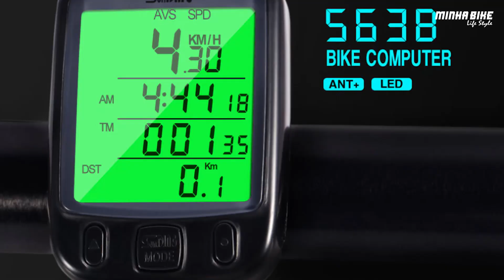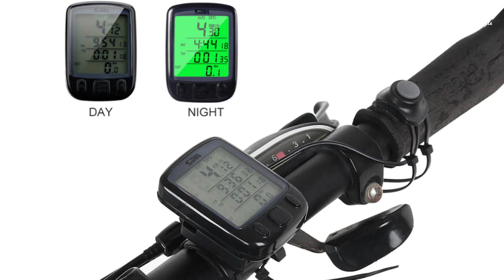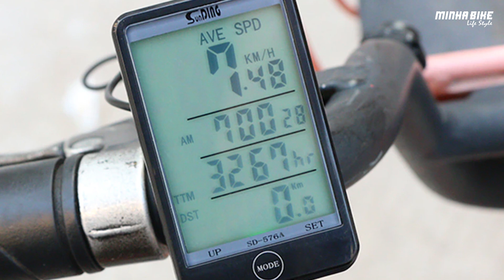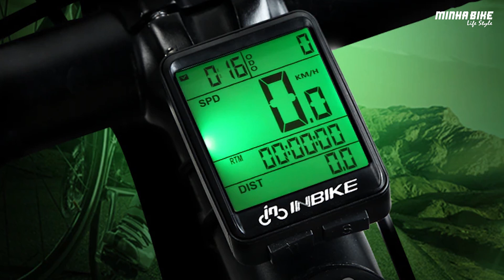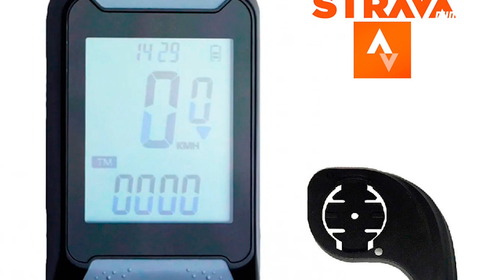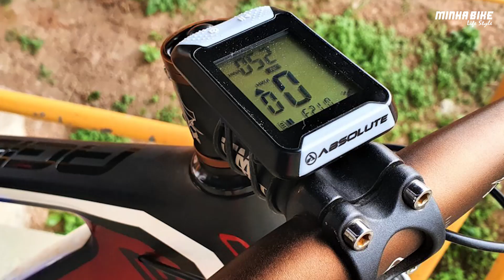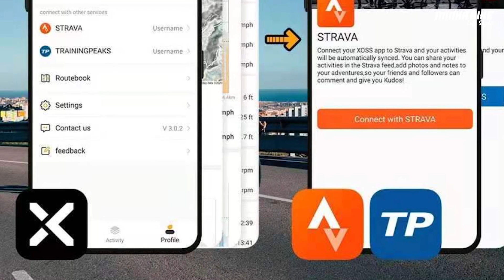TOP 4 CICLOCOMPUTADOR CUSTANDO ABAIXO DE R$ 100 REAIS - Minha Bike Life Style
Se você procura um ciclocomputador barato para sua bicicleta, então confira nosso top 4 ciclocomputadores que estão custando abaixo de R$ 100 reais, são modelos básicos mas que funcionam perfeitamente

Link para os ciclocomputadores citados no vídeo:
GPS Xoss G+

Confira aqui outros links corrigidos e seguros:

CASSETE DEORE M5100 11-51 COM 70%
GPS Bryton Rider 420
GPS iGPSPORT iGS620
GPS iGPSPORT iGS50E
Farol  para Bike Easydo
GPS Magene C406 completo
Luva de ciclismo Rockbros
 Mochila de Hidratação TopSpeed
Multiferramenta JWS / AAA

00:00 Ciclocomputador barato abixo de R$ 100 reais
01:29 Sunding SD 563
04:02 Sunding SD 576c
05:13 Inbike 2.1 Wireless
06:23 GPS Absolute Nero
08:59 Xoss g+ é a melhor opção